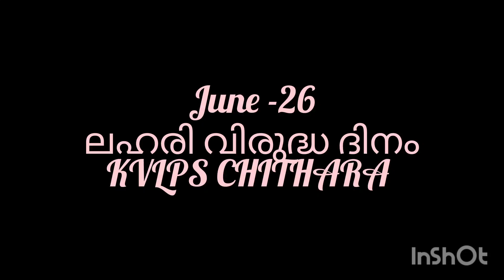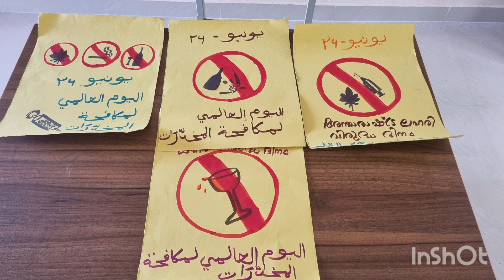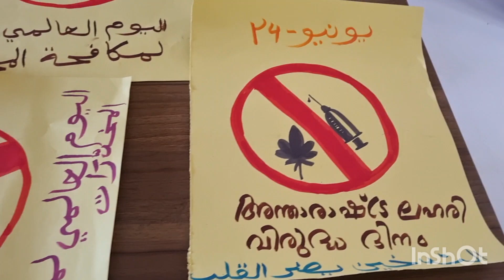June 26 | അന്താരാഷ്ട്ര ലഹരി വിരുദ്ധ ദിനം | KVLPS CHITHARA